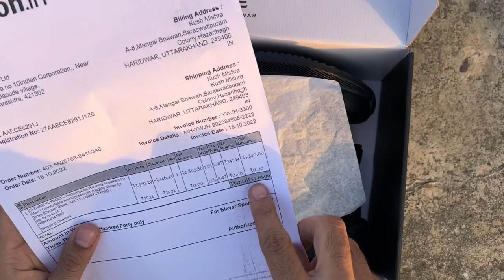Elevar Flybolt Carbon Black | Amazon Great Indian Sale | Better Than Adidas Boost?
Hello friends this is the video about Elevar Flybolt carbon black shoes I bought recently. Yeah these are my two words about the build quality and the durability of the shoe although this is the first impression. If you guys are buying the shoe then please comment here and ask how is this getting along till now.